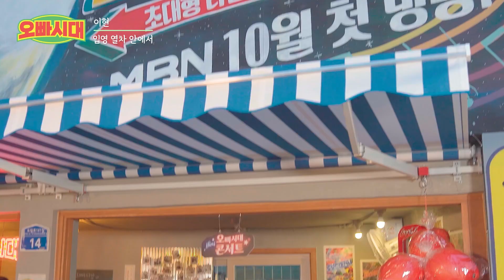[미니콘서트] 이현 - 입영 열차 안에서 (원곡 : 김민우) | MBN 오빠시대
우리의 소녀 감성을 깨워줄 단 하나의 오디션🔥
초대형 타임슬립 8090 오디숀, MBN [오빠시대]

10월 6일(금) 밤 9시 10분 첫방송